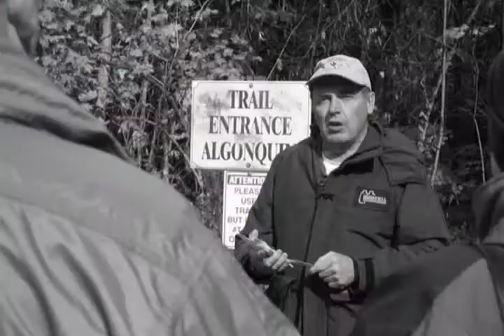2006 Latornell Pioneer Robert Bowles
The Conservation Pioneer Award honours individuals who have contributed significantly to the conservation movement in Ontario. These prestigious awards are presented annually to deserving individuals at the A.D. Latornell Conservation Symposium.

This award is designed to recognize individuals who have demonstrated life-long, outstanding contributions to the field of conservation. They are recognized for their innovation, leadership and dedication to the conservation field. Either through their personal activities and/or leadership, they have gone beyond the call of duty or responsibility to an employer, client or their community.

These individuals have helped to celebrate and inspire innovation in the conservation field and have made a difference in their area of expertise. Nominees have encouraged and motivated others to take similar leadership roles towards conservation work.

Nominations are reviewed and evaluated by a special sub-committee of the Latornell Steering Committee.

Robert Bowles
Nominating Agency: Moon Point Homeowners Association

A retired Ontario Hydro engineer, Bob took an interest in nature and the environment around him and has gone on to become an established naturalist and ecotourism specialist. His contributions to environment and species research and conservation over the past 30 years have earned him a great deal of He is a founding member of nineteen Professional Affiliations, among them the Twin Lakes Conservation Club, the Orillia Naturalists Club, the Carden Field Naturalists, the Federation of Ontario Naturalists. He is also a columnist for the 'Orillia Packet and Times' and 'The Muskokan', and has published many documents, including studies and checklists of species and plantlife in the District of Muskoka and surrounding areas.

Bob has also taught night courses at Georgian College, and has conducted staff training workshops, seminars and lectures on a wide variety of nature related subject matter. He has also helped in tracking harmful invasive species, such as the Asian Longhorned Beetle.

Currently, Bob is Executive Trip Director for the Midland based Boots Adventure Tours, where he leads ecotours to areas in the Galapagos Island, the Amazon River, Mexico and Cuba.

He also devotes much of his time to working with children, through environmental presentations, field trips with schools and acting as camp director for summer camps. One of Bob's recent projects is his role as special advisor for Lake Country Kids for Turtles, a group dedicated to raising awareness about and preventing the extinction of turtles and other reptiles due to deaths while crossing roadways. Research and identification of problem areas and setting up turtle crossing signs in those areas are some of the group's main activities.

Bob Bowles boasts an extended list of accomplishments with a clear emphasis on youth education and guidance, ensuring that these and future generations remain aware of land and species conservation principles.